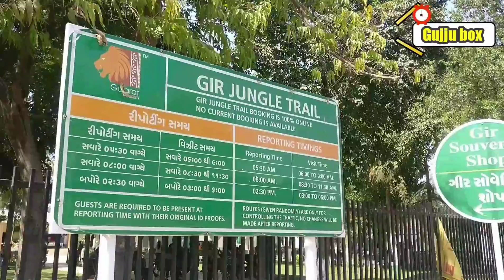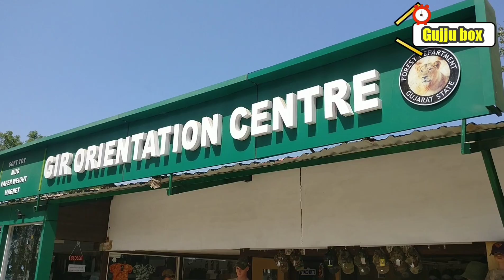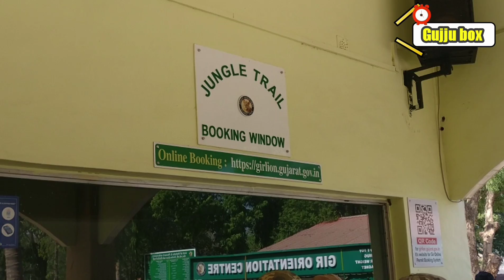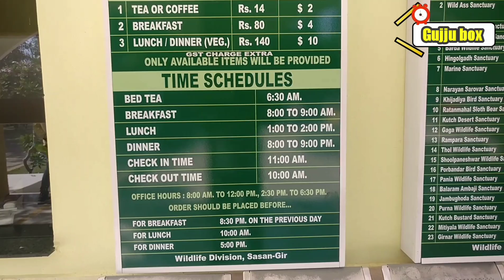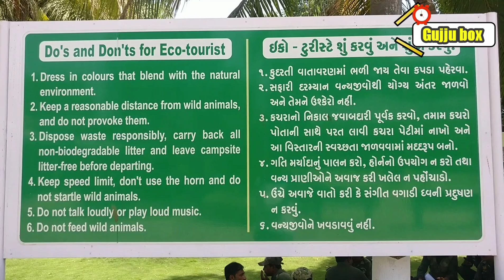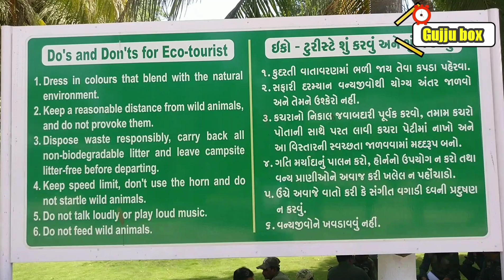गिर सफारीमे इतना ध्यान ज़रूर रखे | How to do Sasan Gir Safari | Most popular tourist place in India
For safari booking...

How to do Sasan Gir Safari | Most popular tourist place in India | गिर सफारीमे इतना ध्यान ज़रूर रखे